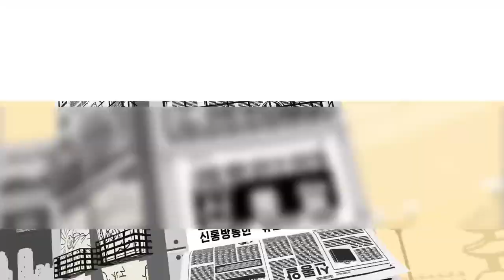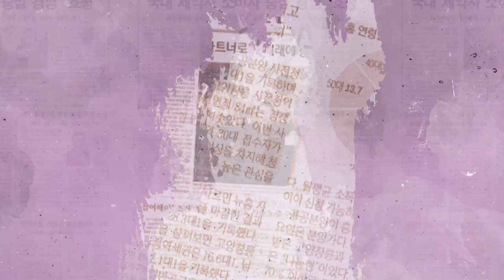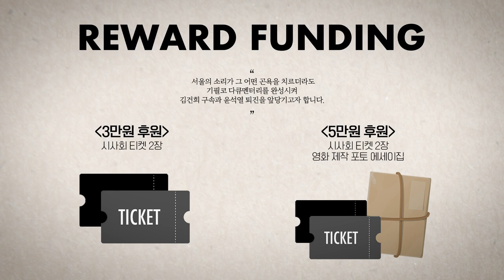[재방송] 류효상의 '뉴스비평' 4월12일 (수) 대통령실, 'CIA 도감청 의혹은 거짓 의혹'